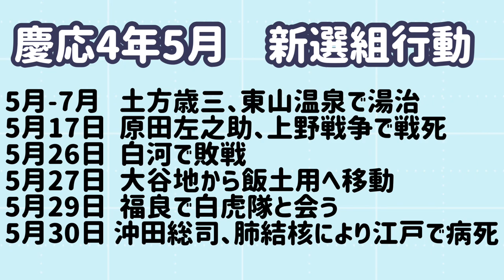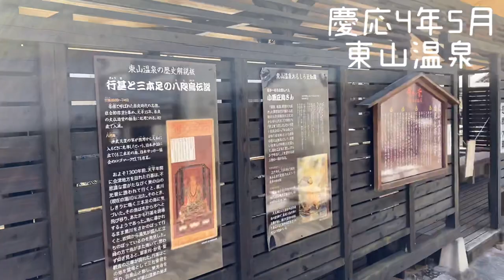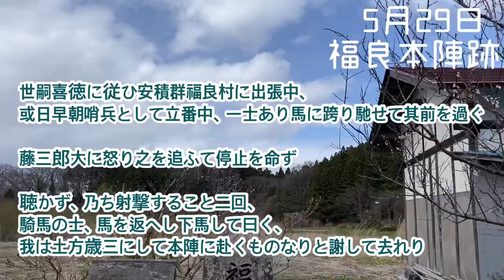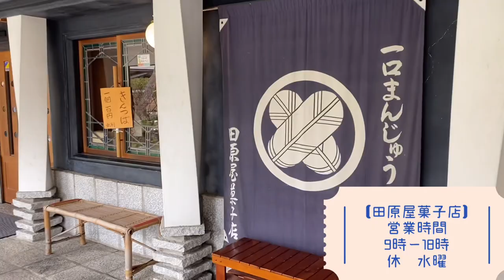土方歳三が入った温泉へ行こう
前前回に引き続き会津編です。

一緒に歴史を旅しましょう🍑

【今日のルート】
　鶴ヶ城
　茶室 麟閣
　東山温泉
　福良宿本陣
　支那そば　坂内食堂
　田原屋菓子店